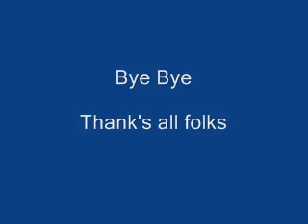Paka tossing a rattle off his cage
One of Paka's favorite games is, I toss it, you pick it up.